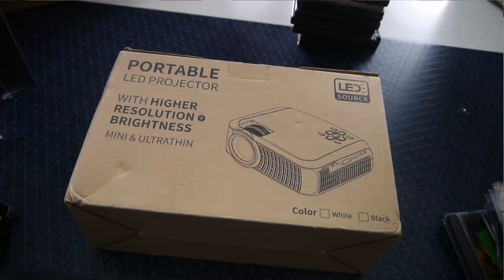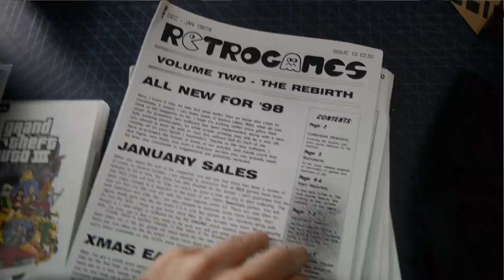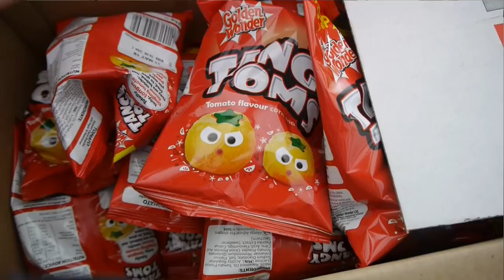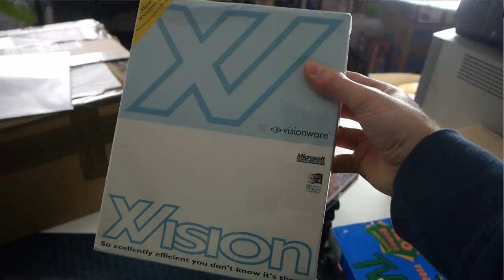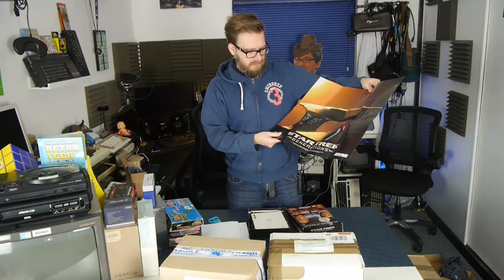Retro Unboxing April 2019 Postbag | Nostalgia Nerd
Time for another exciting unboxing session. The first 2019 unboxing, featuring a huge assortment of both retro and modern goodies. As usual, a huge thank you to everyone who sent things in; it's hugely appreciated.

80's Style Headphones
Atari Handheld Console

** For exclusive videos, mystery boxes and other rewards, please consider supporting me at;

✊Support Me! ✊